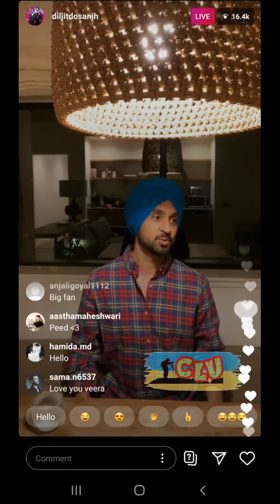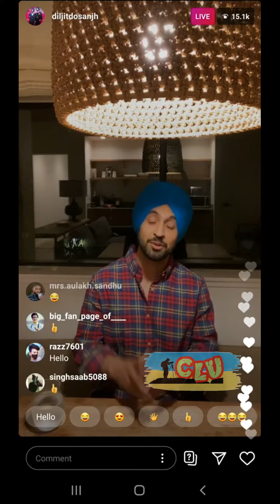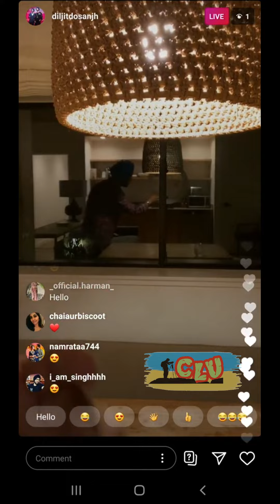Diljit Dosanjh Anounced a BIg Surprise for HIs Fans And Also Thanked His Fans For G.O.A.T Success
Diljit dosajh thanked his fans for success of his G.O.A.T

diljit dosanjh announced his new song.